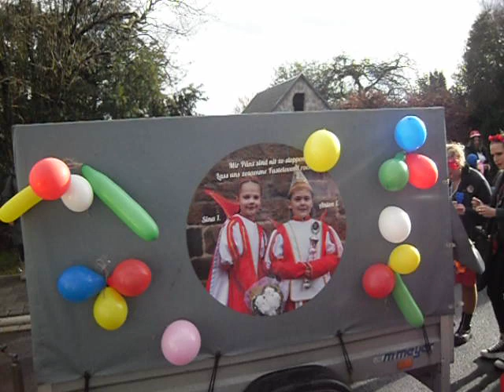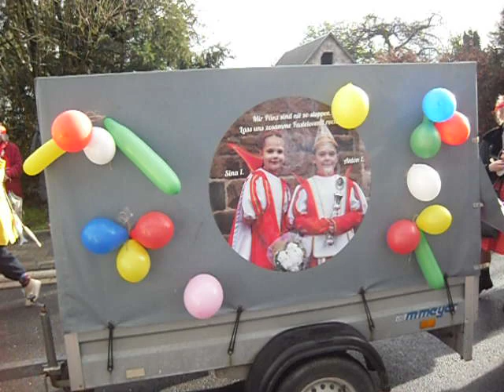Zug 2024 achtzehn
Karneval trotzdem und erst recht.